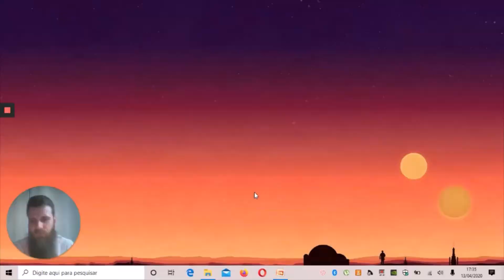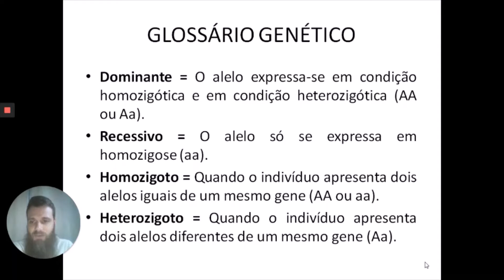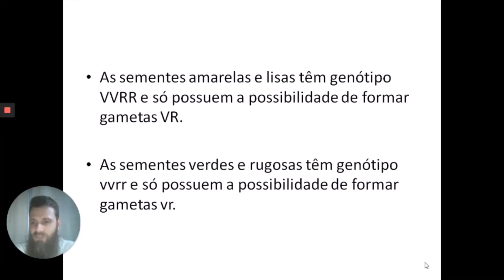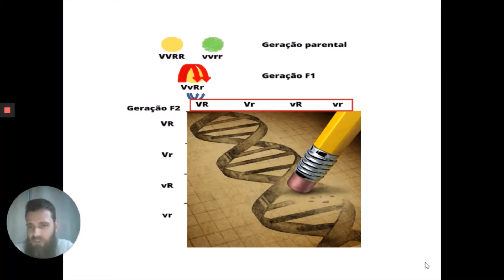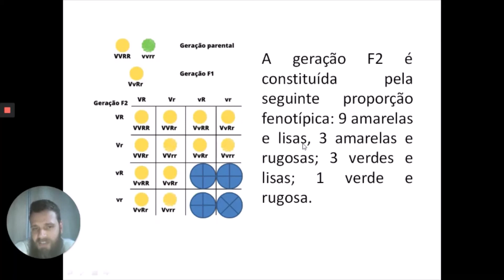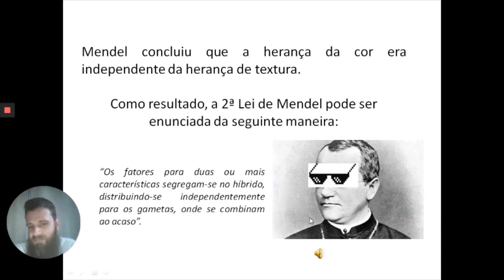Segunda Lei de Mendel